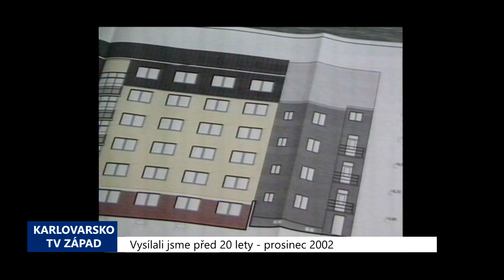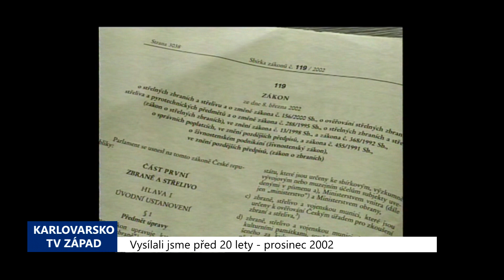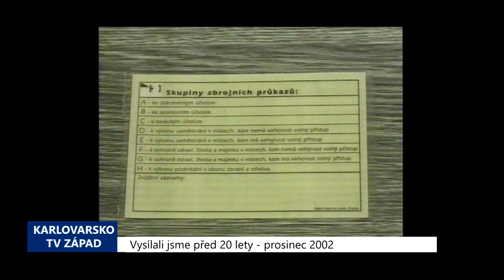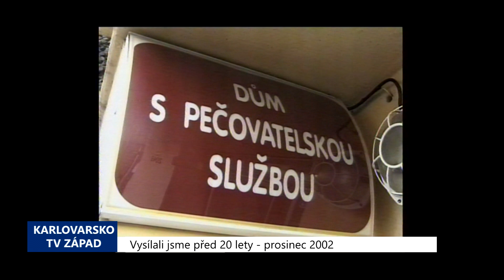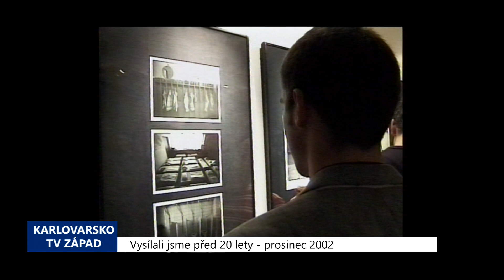Karlovarský kraj: Archivní zprávy 52. týdne 2022 (TV Západ)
Před 20 lety
1. 2002 – Sokolov: Na Baníku je nové dětské multifunkční hřiště (TV Západ)
2. 2002 – Cheb: Bytový dům K nemocnici se bude splácet 20 let (TV Západ)
3. 2002 – Region: Nový zákon o zbraních rozšíří kompetence Policie (TV Západ)
4. 2002 – Sokolov: Pečovatelská služba přejde z Okresu na město (TV Západ)
5. 2002 – Cheb: V Galerii G4 vystavují čtyři fotografky (TV Západ)
6. 2002 – Skalná: Celorepublikové finále školní házené brala Olomouc (TV Západ)